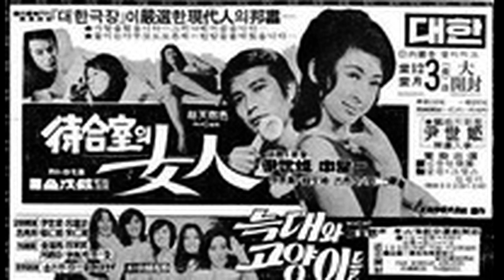1960 -70년대 가수 김용자 - 사랑은 무지개 /김유리 -사공 아줌마 /김유정 -뚜야의 편지 /김을희 -그리움 /김의자 -달뜨는 포구 /김정란 -풀피리 /김정미 -대합실의 여인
[영상가사자막] 김용자, 김유리, 김유정, 김을희, 김의자, 김정란, 김정미
00:00 01.김용자 - 사랑은 무지개 (1969)성음 제작소 SEL-1-589
03:18 02.김용자 - 사랑의 꿈 / 1969.김학송 작곡집 / 성음 제작소 SEL-7-713
06:11 03.김용자 - 포도알이 익을 때 / 1969(박홍기 작사,작곡) 聲音 제작소
08:47 04.김유리 - 비바람 / 1971
11:26 05.김유리 - 사공 아줌마 / 1971.이인권 작곡 오아시스 레코드 OL-923
14:20 06.김유정 - 뚜야의 편지 / 김지평 작사 작곡 1974 편곡 이설길
17:09 07.김유정 - 호수의 노래
20:13 08.김을희 - 그리움 / 1974.최대촌 작사/김학송 작곡 오아시스 레코드 OL-1619
23:18 09.김을희 - 만나고 싶었습니다 / 1974.최대촌 작사/김학송 작곡 오아시스
26:23 10.김의자 - 달뜨는 浦口 / 1968.고봉산 작곡집. 지구 레코드
29:25 11.김정란 - 풀피리 / 불로초 작사 형석기 작곡 1970. 유니버샬 레코드
32:47 12.김정미 - 대합실의 여인 / 1971 신중현 작사 작곡